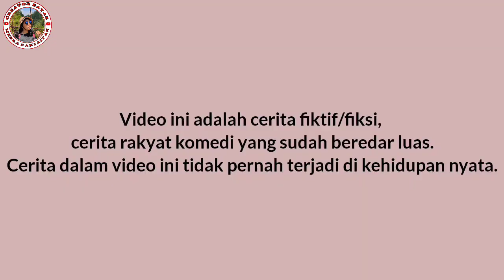FILM KOMEDI BATAK AKKA DONGAN SISURANG, DANG SITIRUON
FILM KOMEDI BATAK INI berkisah, teman satu organisasi yang sedang menjenguk temannya yang sedang sakit, tapi mereka takut disuruh buat ngomong(sepatah dua kata) dan juga memimpin doa, sehingga terjadi hal konyol dan lucu😂😂